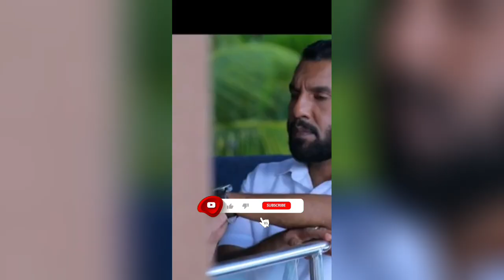හිරුනි|සුද්දි|රන්මුතු|දොලේ බොස්|සමන්ත|කෝලම් කුට්ටම|Tele Smile|Kolam kuttama|Tele Drama